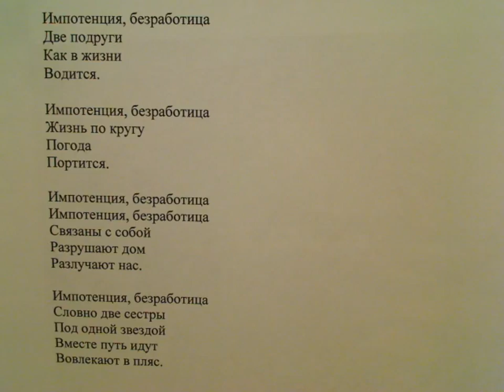"Расти экономика выше, нам нужен твой рост и твой вес" 1 зап. написал Саша Бутусов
Знания терять
На свалке жизни ковырять.